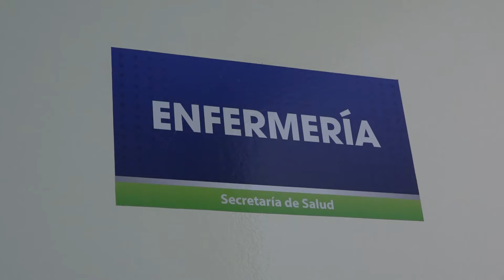El barrio Teniente Ibáñez de Malvinas Argentinas recuperó su Centro de Salud